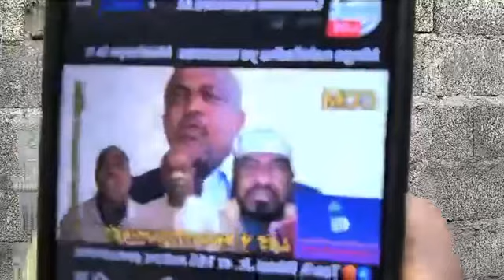7 octobre 2024